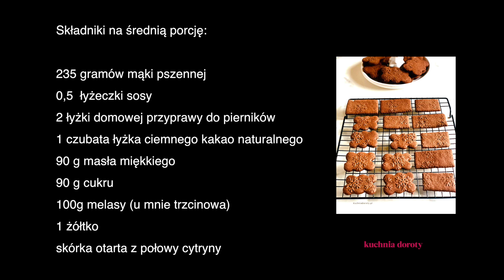Najlepsze Pierniczki Świąteczne – przepyszne będziecie zachwyceni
Najlepsze jakie jedliście PIERNICZKI świąteczne.
Z przepisu wychodzi średnia ilość, więc na święta warto podwoić lub potroić porcję.

Składniki na średnią porcję:

235 gramów mąki pszennej
0,5  łyżeczki sody oczyszczonej
2 łyżki domowej przyprawy do pierników
1 czubata łyżka ciemnego kakao naturalnego
90 g masła miękkiego
90 g cukru
100g melasy (u mnie trzcinowa)
1 żółtko
skórka otarta z połowy cytryny